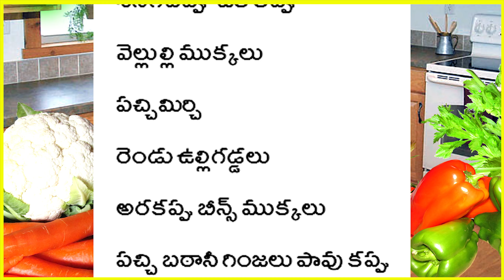రోజు రొటీన్ కూరలేనా/ ఈసారి ధాబా స్టైల్ లో శనగపప్పు కూర చేయండి/Senaga Pappu Recipe/Dhaba Style Curry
Senaga Pappu Recipe/Dhaba Style Curry/ రోజు రొటీన్ కూరలేనా/ ఈసారి ధాబా స్టైల్ లో శనగపప్పు కూర చేయండి.